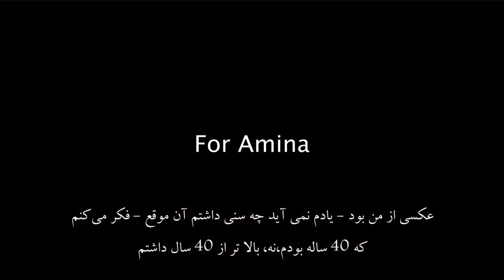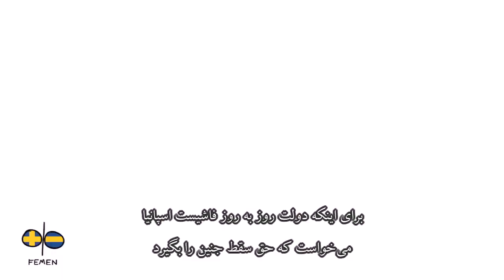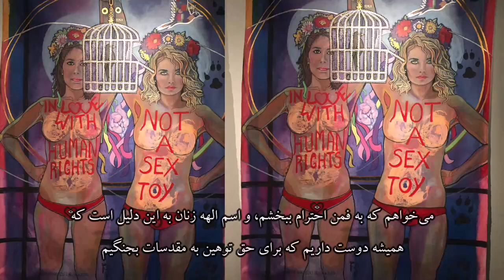Jenny Wenhammar, FEMEN Sweden جنی ونهاممر٬ فمن سوئد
Interview:  Jenny Wenhammar, FEMEN Sweden
مصاحبه: جنی ونهاممر٬ فمن سوئد